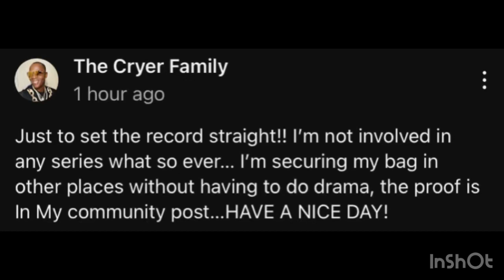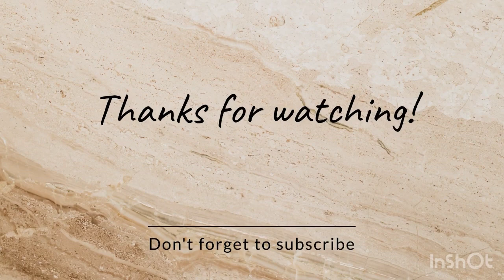Cryer Really Didn’t Say Anything But He’s The Father Of One Child Also Deleted Some Videos.